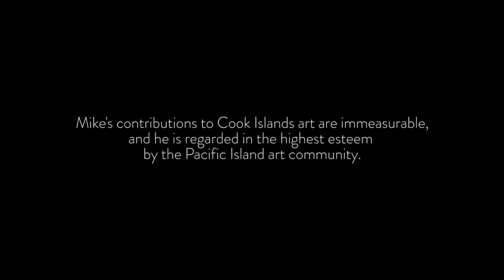Meet MIKE TAVIONI, Cultural Icon | People of the Cook Islands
Meet Michael 'Mike' Tavioni, a world renowned artist and cultural icon from the Cook Islands. His contributions to Cook Islands art are immeasurable, and he is regarded in the highest esteem by the Pacific Island art community.

A self taught fabric, screen and block printer, Mike is also a poet, painter, tattoo artist, stone, wood and bone carver, author and social commentator. Mike has amassed a wealth of knowledge over the course of his career, and even possesses the rare ability to construct and complete a traditional, outrigger canoe within a single day. This is his story...